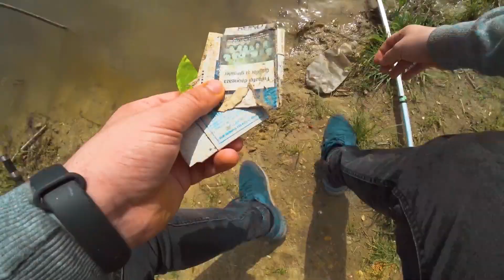CRAP LA MACUC/ PESCUITUL DE NOVAC SI CARP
Salutare prieteini!
Pe data de 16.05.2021 am avut o partida la pescuit la Cricova.
Fire intinse la toti!

► DACĂ ÎȚI PLACE CEEA CE FAC ȘI VREI SĂ MĂ SUSȚII:
2. VB - 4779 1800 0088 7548